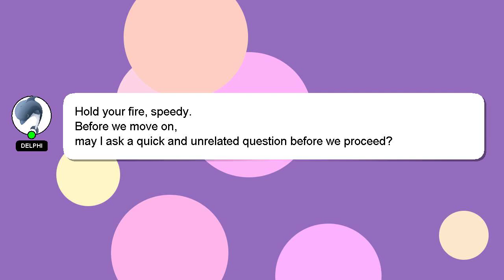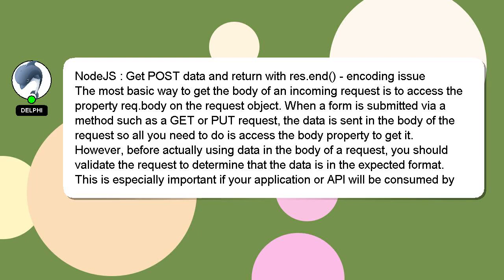NodeJS : Get POST data and return with res.end() - encoding issue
data : encoding Get return res.end() with and POST - issue NodeJS